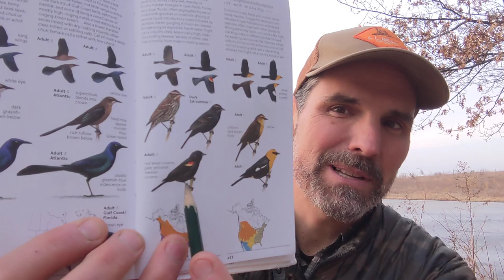Blackbirds, Geese & Male Bird Bias from the Upper Midwest. Learn a Bird - Episode #38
Dan shares some signs of spring from the edge of tallgrass prairie country in the Upper Midwest.  He also brings our attention to the interesting bias around male birds (as well as female bird song - check this out

Ice...long views. gnarly oaks...cranky geese...amorous red-winged blackbirds and a sweet, old couple walking - sprinkled with Dan's bird imitations and info. Enjoy!